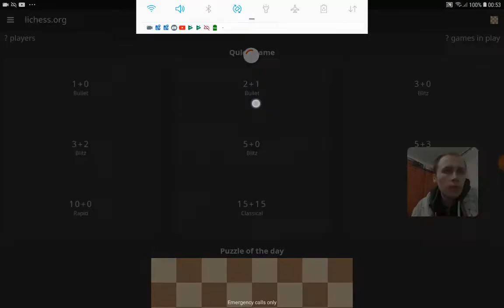Blitz with commentary at lichess.org, online Chess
Jumping into 5 minute casual game.